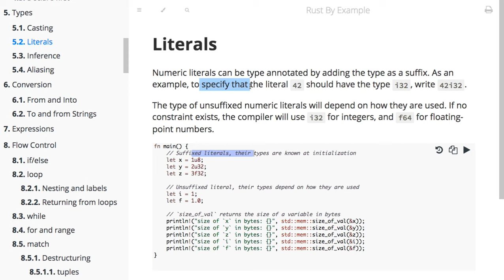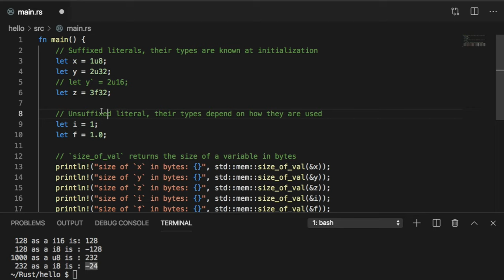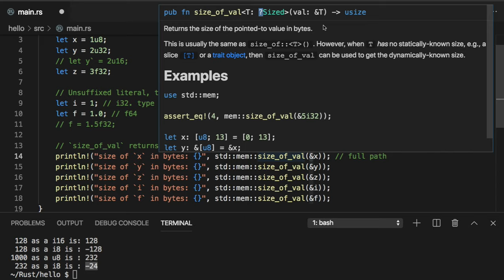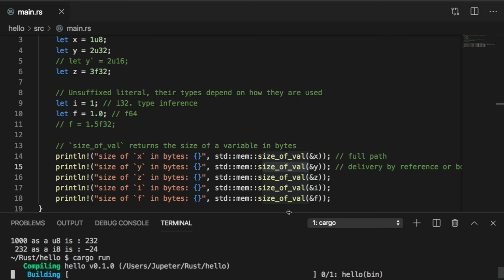[러스트] 055 - 5.2 Literals